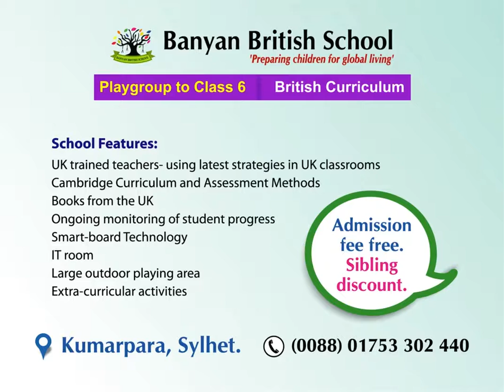Samatha Child'( Executive Principal)